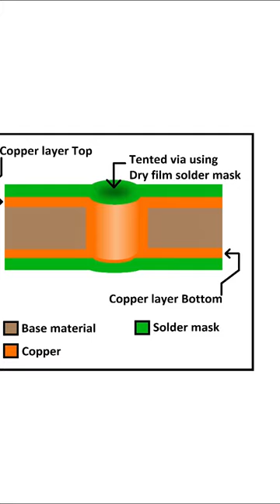Types of Via holes_Part 2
Welcome to our comprehensive guide on PCB Design and Via Holes! This guide provides you with easy-to-understand information about different types of via holes, such as Conventional, Blind, and Buried Vias, and their roles in establishing connections between different layers in a PCB. Learn why it's crucial to protect vias located near QFN and BGA components. We'll also delve into advanced via options, including Tenting, Filling, Plugging, Stacking, and Staggering, while highlighting the methods used for their protection. We appreciate your patience, so let's dive into the fascinating world of Via Holes in PCB Design!

Since we've already covered the concept of vias, let's now directly delve into the various types of via holes. We'll begin by discussing the types based on layer connections:

Types of via in this video:
(i) Tented Via
(ii) Tented + Covered Via
(iii) Plugged Via - Conductive/Non-conductive
(iv) Plugged Via + Covered via